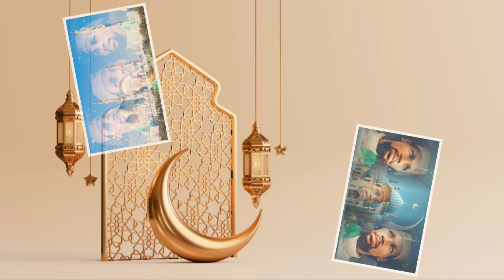KHALIIF SUFI SALAAT | QASIDADII JAMAALULILAAHI |TAWAKAL STUDIO OFFICIAL 2024